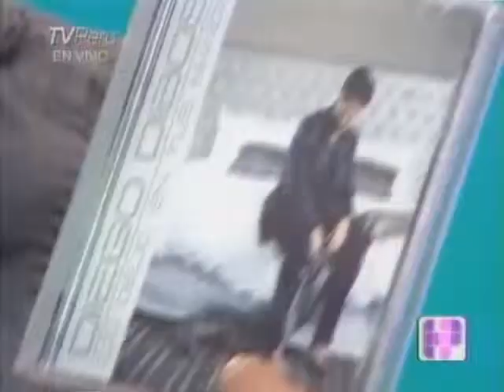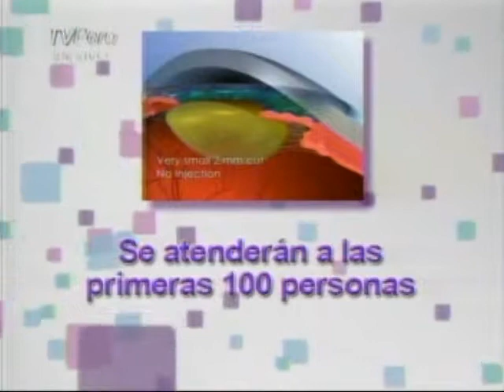Hola Perú : 18/05/2011 - Parte 8